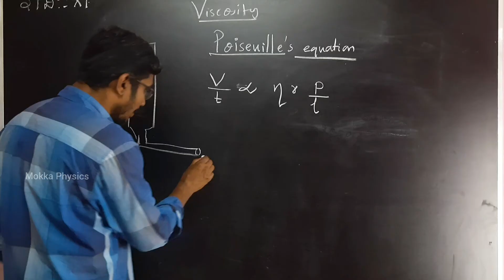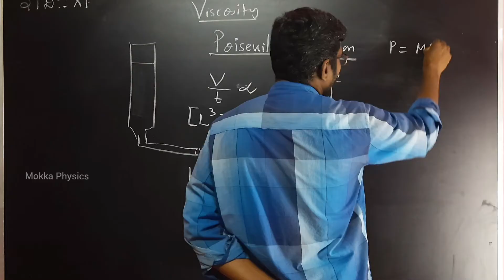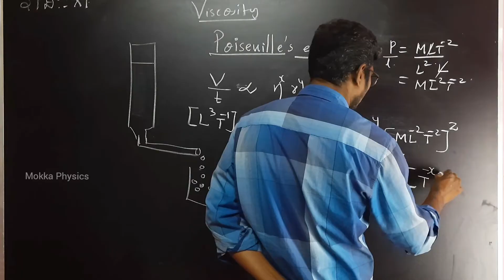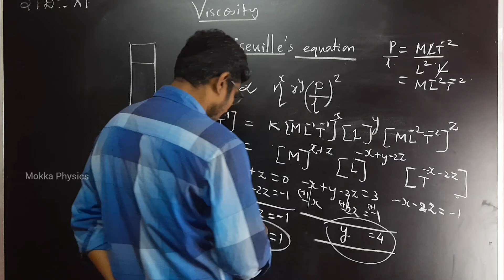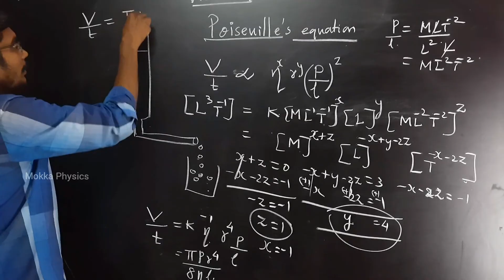POISEUILLES EQUATION || CHAPTER 7 || CLASS11 PHYSICS || TAMIL || INBARAJ SIR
Welcome to 🙏" Mokka Physics" channel.

You can check out my Telegram page to get 11th , 12th & NEET (Physics) materials in Pdf format.

  Class-11 Bookback onewords (Chapter wise)